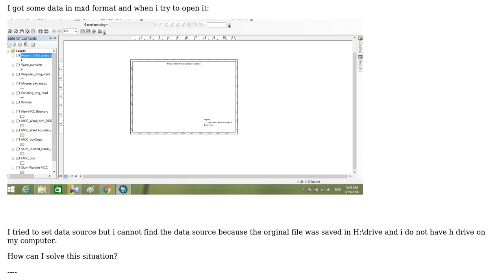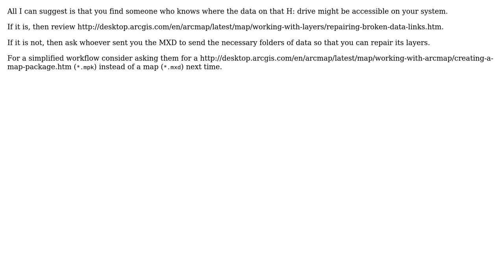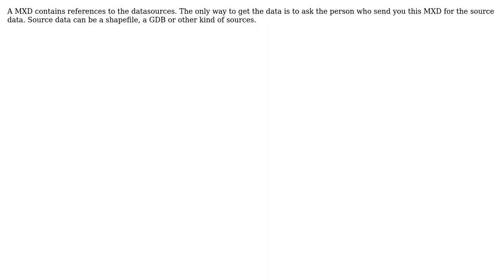GIS: Cannot find data source to set data source for layers in MXD? (3 Solutions!!)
GIS: Cannot find data source to set data source for layers in MXD?

With thanks & praise to God, and with thanks to the many people who have made this project possible! | Content (except music & images) licensed under CC BY-SA | Music | Images & others | With thanks to user user2856 user PolyGeo user Bob Mijwaard user amin and the Stack Exchange Network Trademarks are property of their respective owners. You are responsible for your own actions.